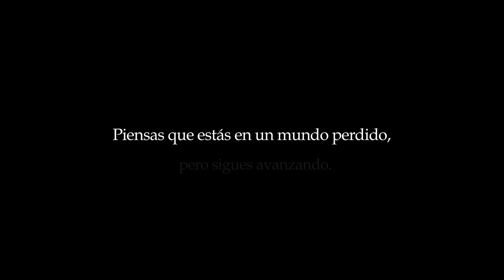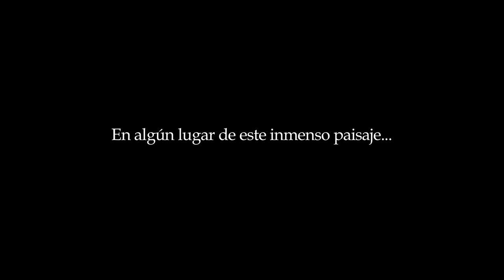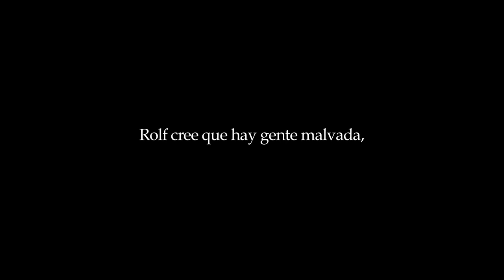Trailer La Ciudad de los Césares Perdidos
Trailer del documental La Ciudad de los Césares Perdidos, dirigido por Francisco Hervé y producido por Panchito Films. Fecha estimada de finalización: finales de 2013